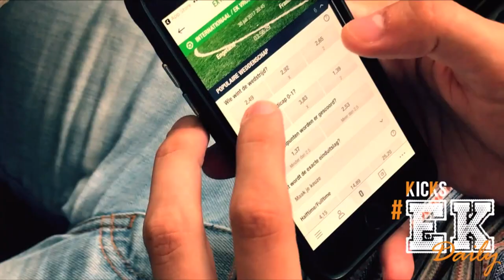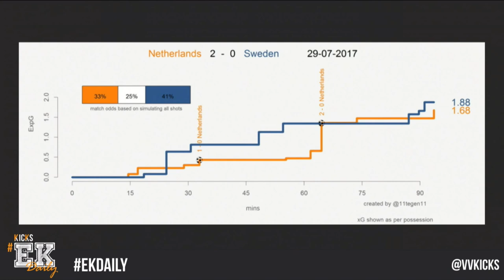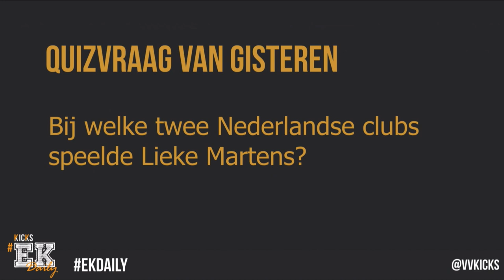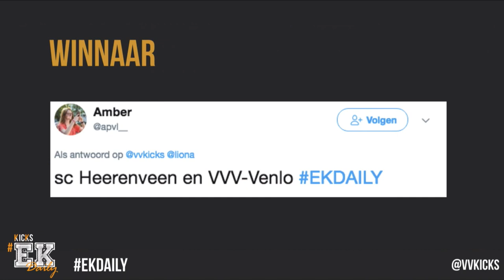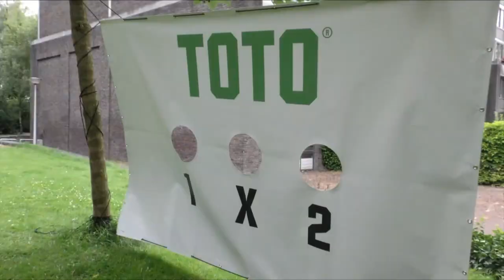EKDAILY E16 - Met o.a. Angela Verdoes, Michiel de Hoog en Leonne Stentler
Tijdens het EK Vrouwenvoetbal hoef je niets te missen dankzij EKDaily van FC Afkicken, TOTO en de KNVB. In de studio schuiven zaakwaarnemer Angela Verdoes, Michiel de Hoog (De Correspondent) en onze eigen Leonne Stentler aan. Verslaggevers zijn op locatie bij alle wedstrijden en je krijgt een uniek kijkje achter de schermen bij de Oranje Leeuwinnen om zo onze speelsters nog beter te leren kennen. Daarnaast doen er ook nog eens talloze Bekende Nederlanders mee aan diverse spelletjes.

EK Daily wordt tussen 15 juli en 6 augustus elke dag om 20 uur uitgezonden op het YouTube-kanaal van FC Afkicken.

NIEUWE VIDEO’S
📺 Iedere vrijdag LIVE: vrijdagmiddagborrel om 16:30
📺 Iedere zondag LIVE: FC Afkicken om 20:00